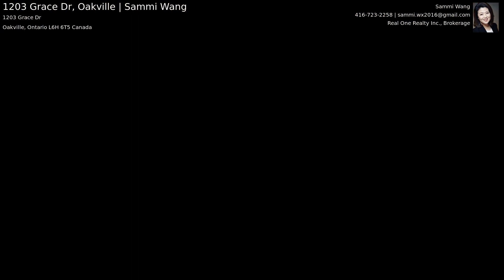1203 Grace Dr, Oakville | Sammi Wang